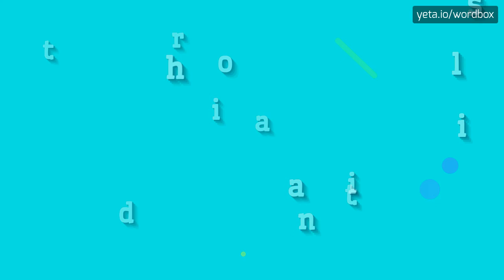TRADITIONALISH - HOW TO PRONOUNCE IT!?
Watch how to say and pronounce "traditionalish"!